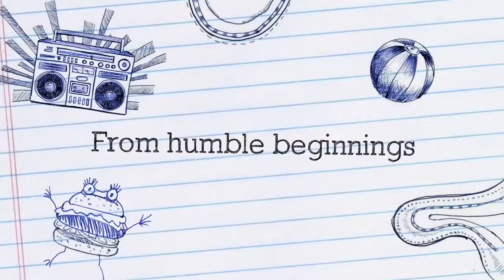HOW TO PRANK IT up (trailer)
An epic 3 minuet video